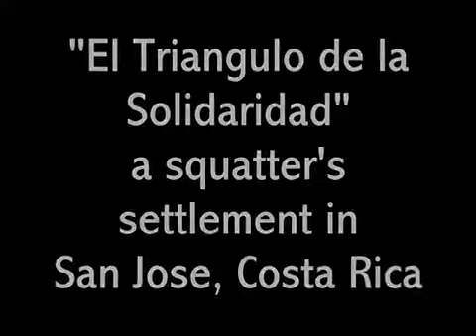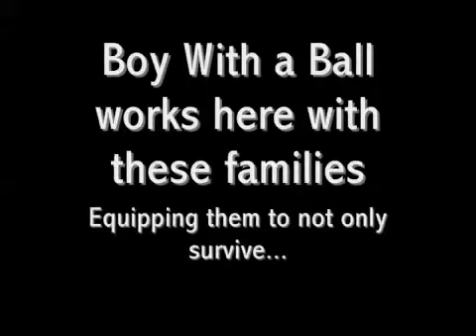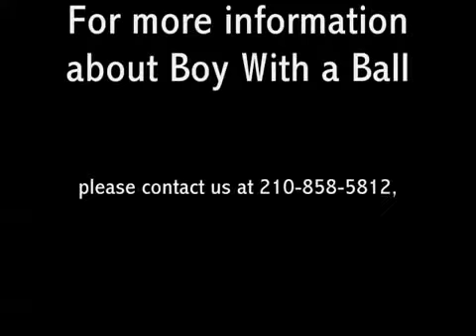A Look at Boy With a Ball's Precario Work in San Jose, Costa Rica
Boy With a Ball currently has teams working in San Jose, Costa Rica and in San Antonio, Texas.  One of the central programs for our San Jose, CR team is our work in "El Triangulo de la Solidaridad" precario or squatter's settlement.  Take a look.